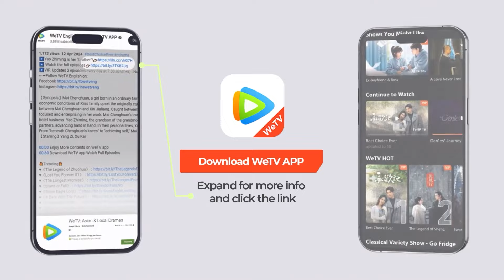EP12 Clip 雨夜情难自禁山洞圆房，三人间的爱恨纠缠 【天行健 Heroes】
night in the cave Click the link to enjoy more on "WeTV / Tencent Video (for The US)" APP

☞会员5月8日起每周一至五18点抢先看两集，每周六日抢先看一集，非会员每周三至日更新一集

《天行健》晚清末年，社会动荡，深宫之中，文渊阁里净坛密藏宝图失窃，为争夺这份几乎能改天换地的宝藏，各方势力蠢蠢欲动。而曾接的御前带刀侍卫门三刀，也被内务府派遣，寻回宝图，并揪出背后势力。 此时，天津大沽县内，一家客栈突发命案，从日本回来的九人无一生还，死状惨烈。因废除科举而弃笔从戎的县衙捕快王地保赶到现场，学识丰厚的他通过死者伤痕和作案手法，当场便判断出此案乃是棱西一带融天岭门人犯下，为了将凶手缉拿归案，王地保不顾县衙反对独自追凶。 另一边，融天岭掌门人卓不凡刚收到手下来报——九人已杀，接头信息拿到手。原来，净坛密藏所在之处是多年来朝廷探而不得的秘密，而最近当朝祺亲王得到消息，打开宝藏的秘密就掌握在谭先手中。祺亲王一心推行变革，需大笔钱财周转；而卓不凡为光耀门派，传承武学，在中原设立总坛，也需金银奠基，并获得朝廷支持；故而，各怀目的的二人一拍即合，决定联手夺宝！ 急于复兴门派的卓不凡根据情报立马赶往上海寻找谭先；忠于朝廷的门三刀很快也通过推理断案，将目标锁定卓不凡，去往上海追回藏宝图；尽职尽责的王地保为缉拿凶手，也奔赴千里追凶。三人各怀简单却坚定的目标踏足十里洋场，却不知道，此刻开始，他们便被迫卷入一场恢弘的历史浪潮中。
☞主演：秦俊杰、刘宇宁、黄梦莹、庞瀚辰、傅菁 、陈天明、陈思澈、黄昊月、胡耘豪
【Synopsis】The drama tells the story of a group of individuals with different backgrounds who were unexpectedly drawn into a mysterious treasure-hunting journey during the late Qing Dynasty. Amidst the grand and tumultuous historical tide, they gradually strengthened their ideals of saving the country.
【Starring】Qin Junjie, Liu Yuning, Huang Mengying, Pang Hanchen, Fu Jing, Chen Tianming, Chen Siche, Huang Haoyue, Hu Yunhao

00:00 Download "WeTV/Tencent Video (for The US)" APP Watch More Episodes
01:00 Join Membership Watch Full in Advance